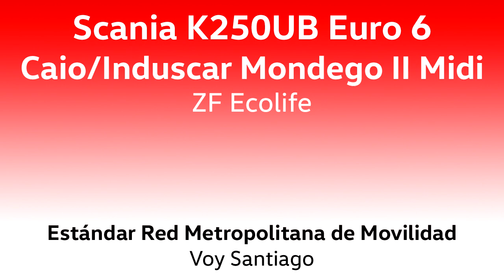Scania K250UB Euro 6/Caio Midibus - Los Buses GTi de Red - Línea G11 - Solo Audio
Si quedaste corto con el sonido y la experiencia de viaje tras estas nuevas y ágiles unidades de Red, aquí tienes una nueva dosis de sonido de estos midibuses. Puro poder de 5 cilindros y el sello característico de Caio para sus puertas.

Andando en línea G11 dirección Lo Blanco, grabado en diciembre pasado.

Datos:

Chasis: Scania K250UB
Motor: Scania DC09, 250 cv, Euro 6
Transmisión: ZF 6AP1200 (Ecolife)
Carrocería: Caio/Induscar Mondego II, 10,5 m
Año: 2022
Dueña: Scania Chile S.A. Cedido en arriendo para Voy Santiago SPA.